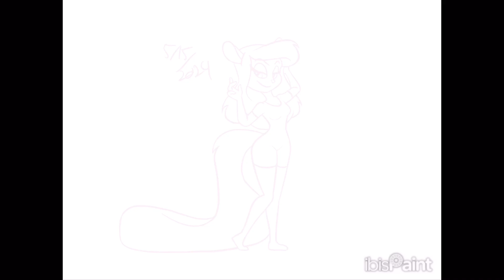Minerva Mink (Speed Paint)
Minerva was my biggest childhood character crush when I watched Animaniacs for the first time, and I drew her again back in May for fun! I wanted to experiment more with my style and I had a lot of fun with this, and I think it’s one of the best artworks I’ve made in a while too

The sketch was drawn in Procreate and took 1 hour and the rest was rendered in IbisPaint and took 2 hours and 11 minutes